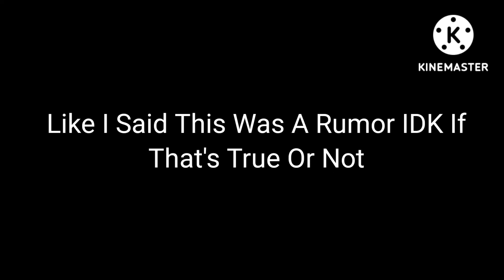UML Fan News